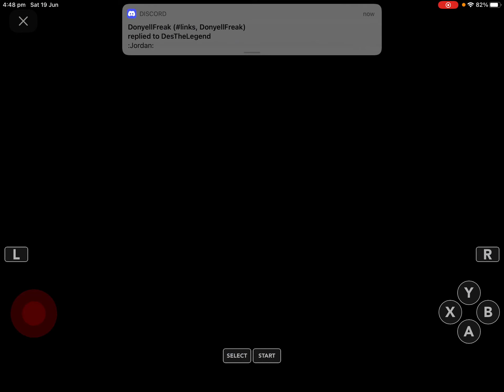Family feud for the Sega Genisis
Let’s see if I can keep my run going